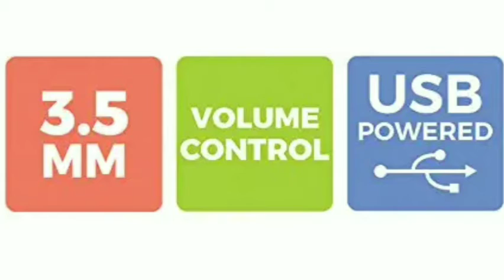😱 Best Computer Speaker Under 1000 | Best Speakers | Best Top 5 Zebronics Speaker Under 1000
Aaj Aapka Swagat Hai Aapke Apne YouTube Channel "Technical Damodar'' Me.